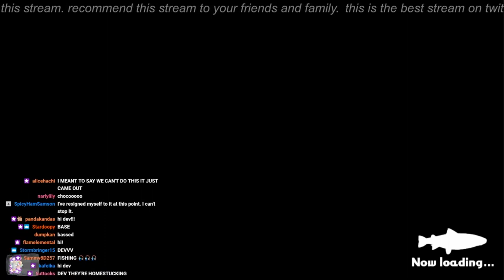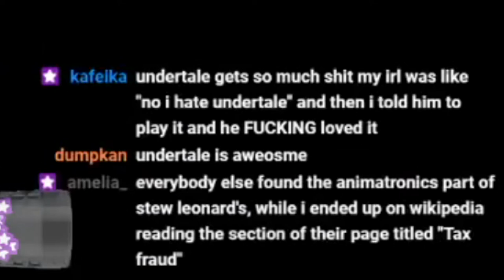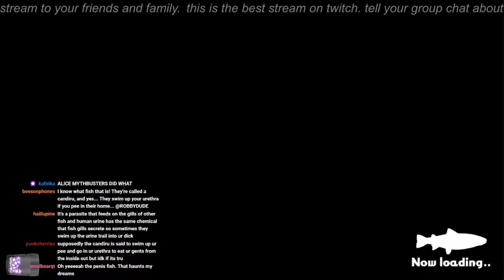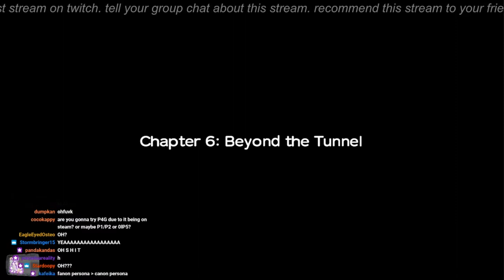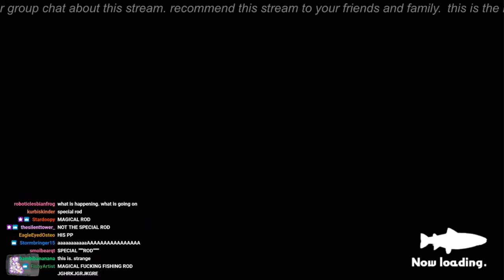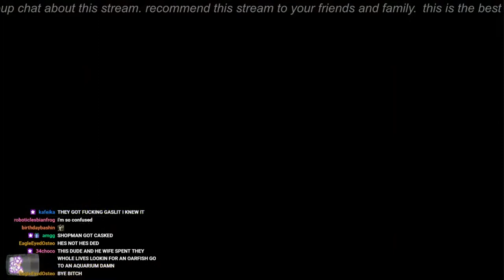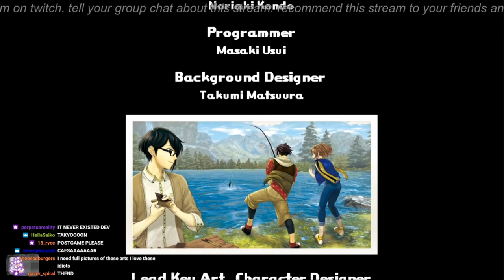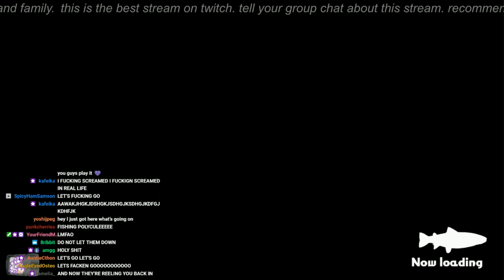RobbyDude Highlights - Reel Fishing Road Trip Adventure - Finale (1/2)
I had to split the final stream in to 2 videos becuse hoo boy it was a long one! Also at around 9:32 and 10:50 the screen goes black for a few seconds. I have no idea what is causing this and I've already tried rendering this video 3 times, so we're just gonna have to deal with it.